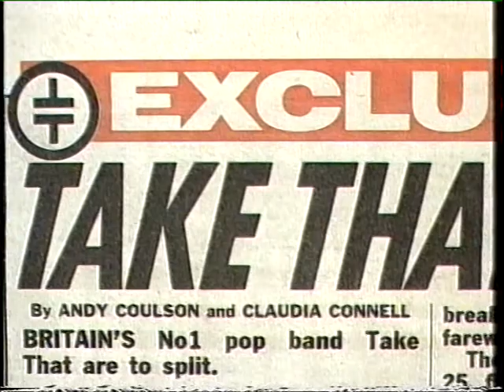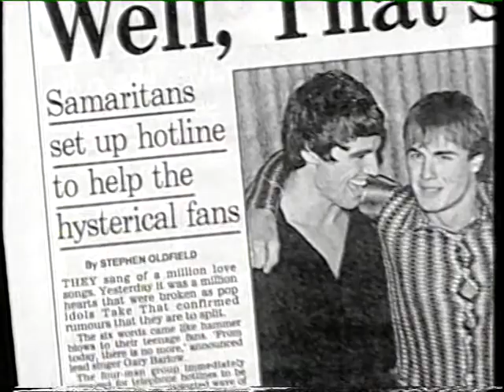Take That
voted #2 best boy band on Chan 4.